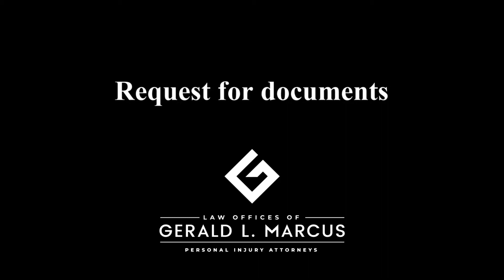Request for documents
Los Angeles Personal Injury Lawyer Gerald L. Marcus explains the process of discovery and demands for the production of documents, in which both sides in a personal injury case request evidence that can be used to support their claim or contention. This can include medical records, medical bills, police reports, photos, statements, and more.